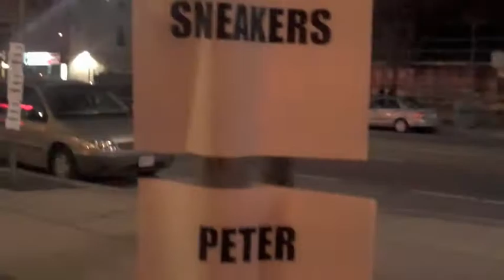Peter Franco Sneakers - Toronto